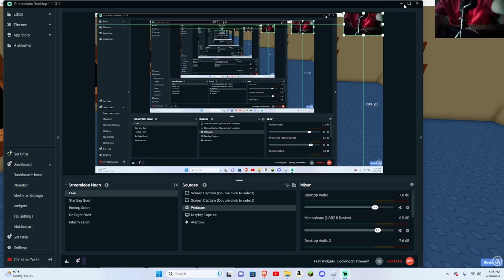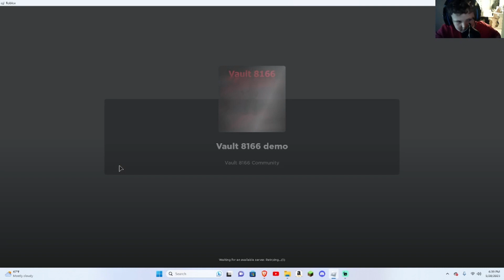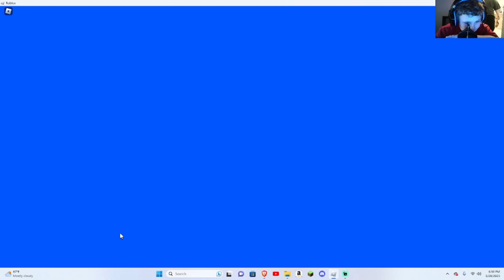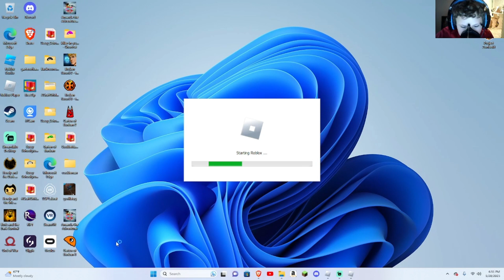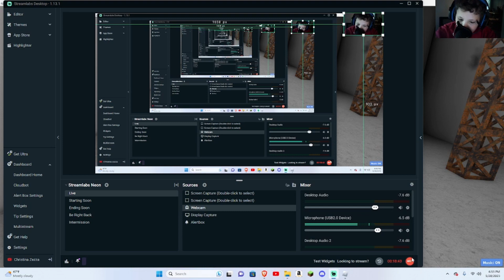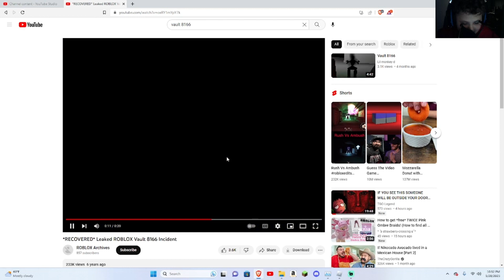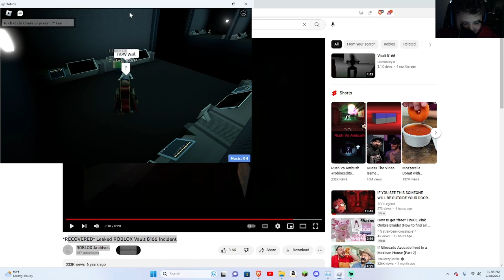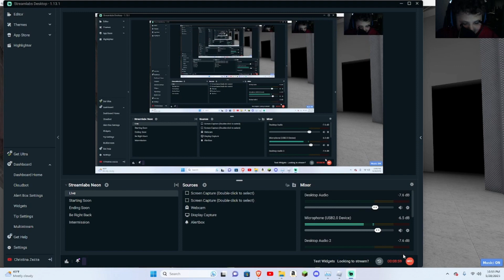Vault 8166 game on roblox my playthrough